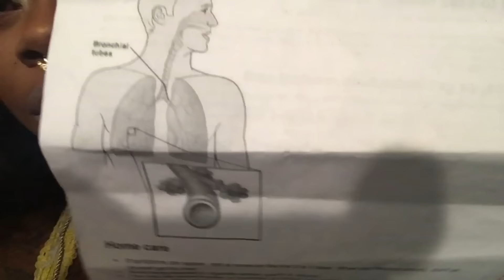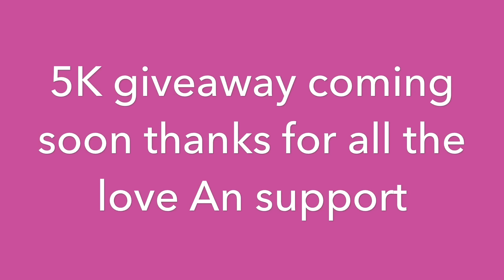Good an Bad news {truth} (story time)